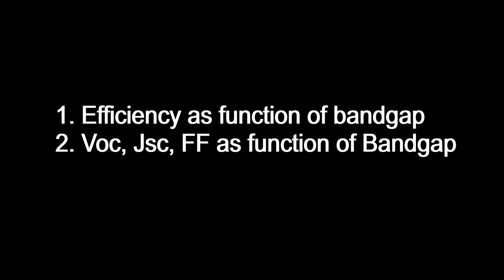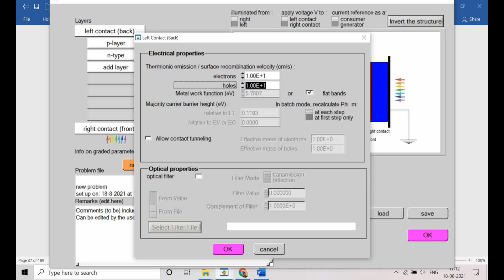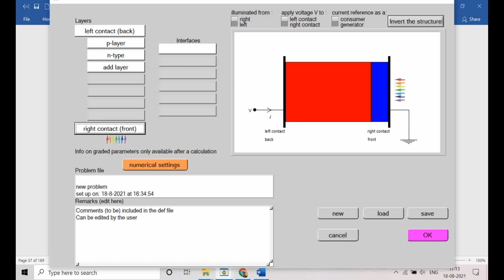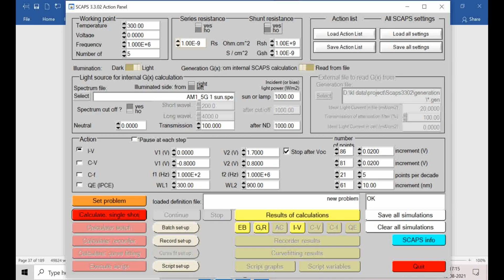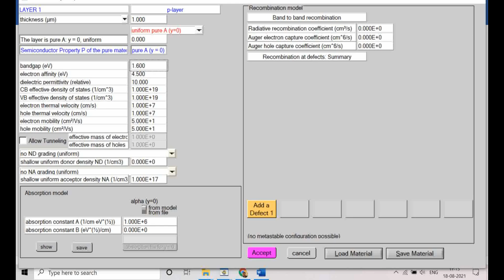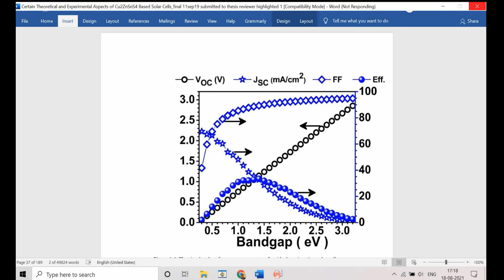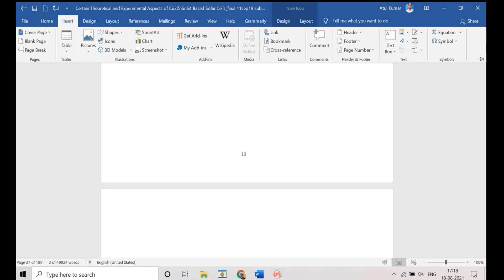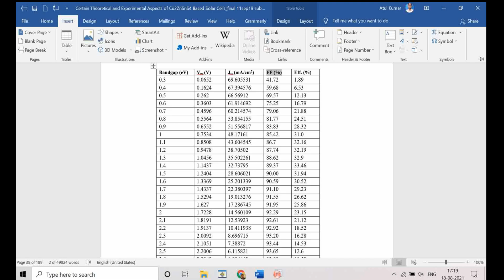Session 23: Calculating SQ limit values of Voc, Jsc, FF and efficiency of solar cell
Ploting SQ limit of efficiency, fillfactor, Voc, Jsc | Bandgap dependent performance of solar cell